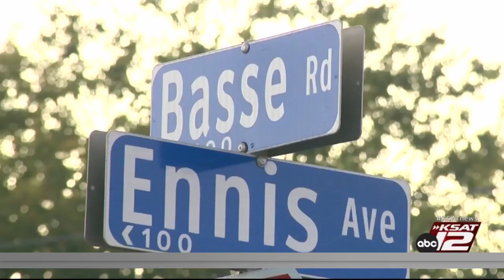‘Come out with your hands up!’: Neighbors startled by FBI, police surrounding North Side home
FBI, other agencies descended on a North side home, causing a commotion in the neighborhood early Wednesday morning. So far, those agencies have not offered an explanation for the activity.